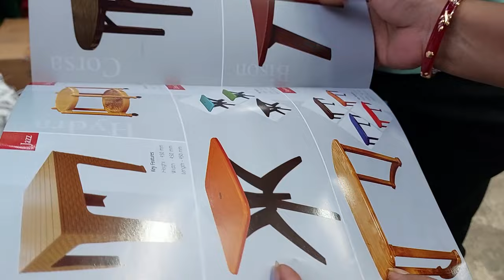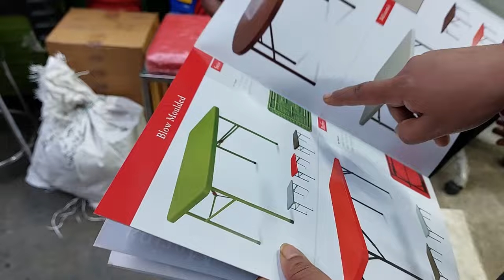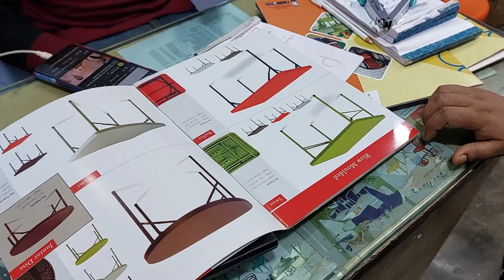কোলকাতার এইখানেই চেয়ার টেবিল ষ্টীলের খাট আলমারির পাইকারি মার্কেট - Shampa's Kitchen Vlog